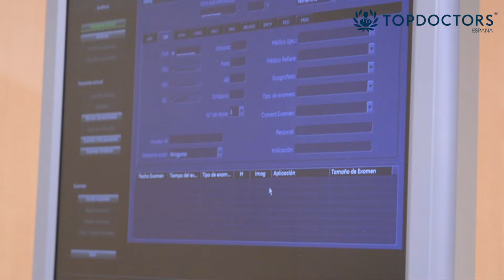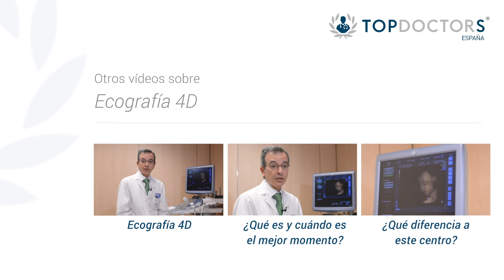Ecografía 4D - qué diferencia a EGOM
¿Conoces qué es la Ecografía 4D prenatal? El Dr. Jiménez Mateo-Sidrón, ginecólogo en EGOM, explica que esta tecnología permite ver los movimientos y gestos del bebé, así como otros aspectos que aseguran el bienestar fetal. Recomiendan hacerla entre las semanas 26 y 28 del embarazo.

¿Deseas más información sobre Ecografía 4D?